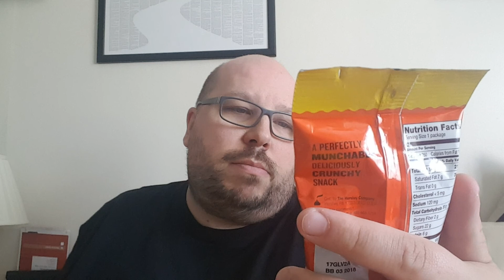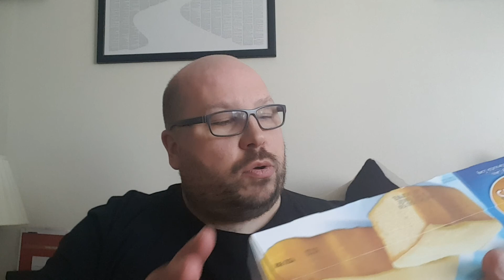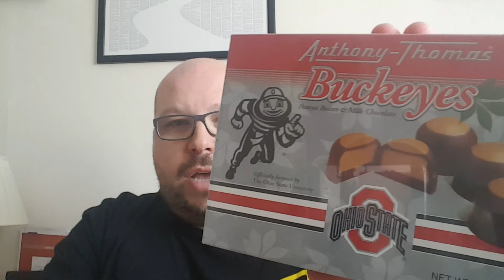Chicago Food Haul!! Snickers!! Reese's!! Twizzlers!!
Look at all the cool snacks I got!!! Thanks to Alex and Eric for providing 90%of it!